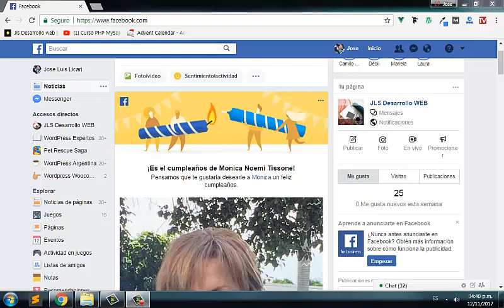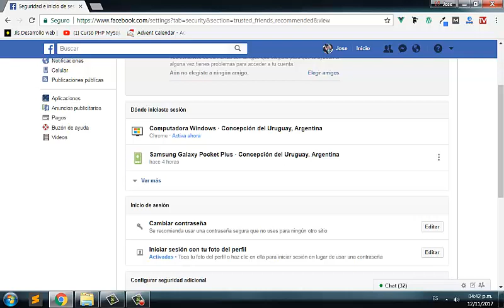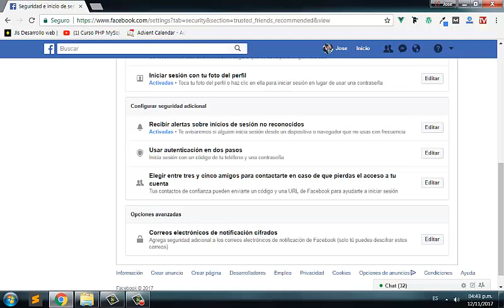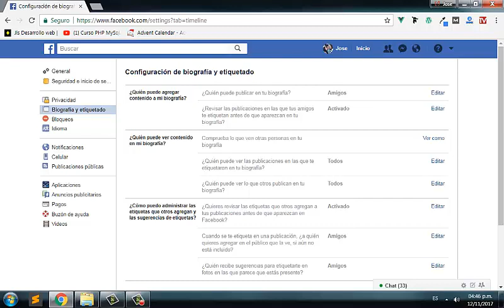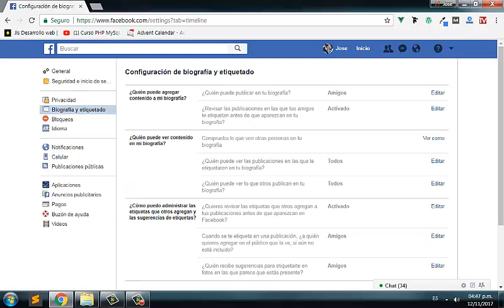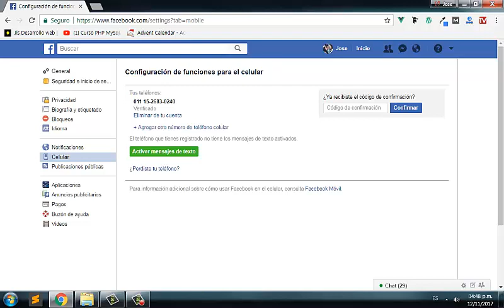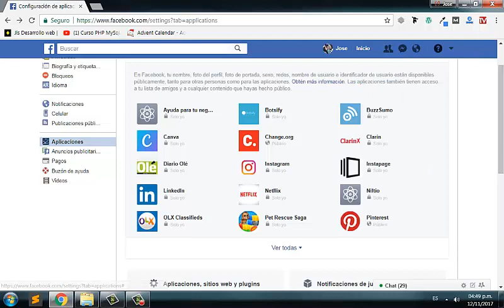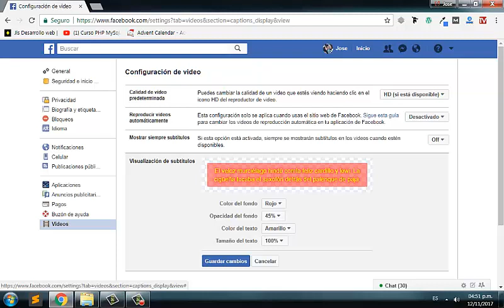Tutorial Facebook parte 9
En este video veremos configuracion de la cuenta, bloqueo, privacidad, notificaciones, seguridad inicio de seccion, biografia, etiquetado, filtros de publicacion, aplicaciones, configuracion de video, subtitulos visualizacion